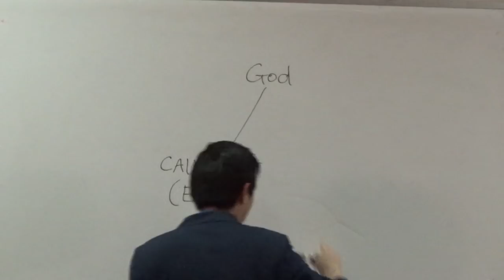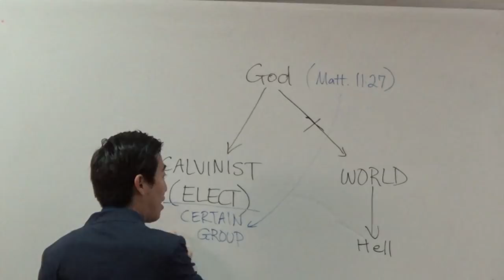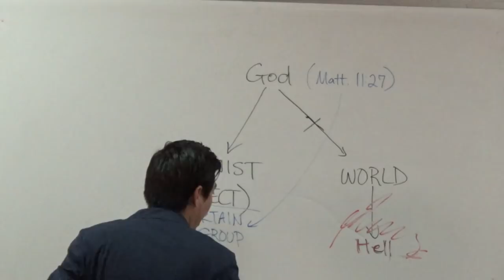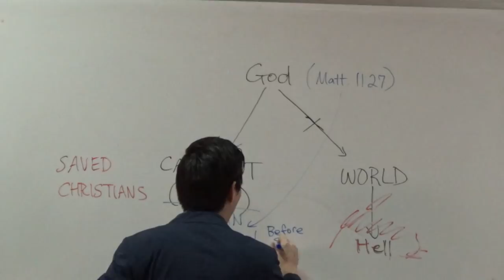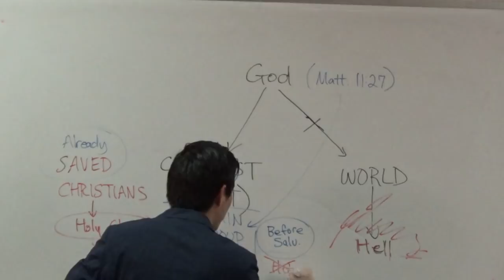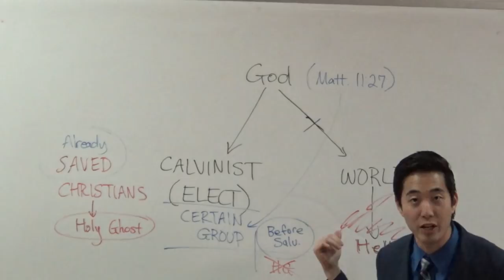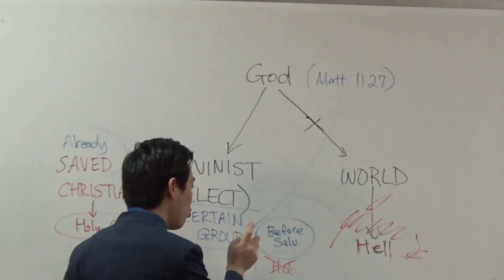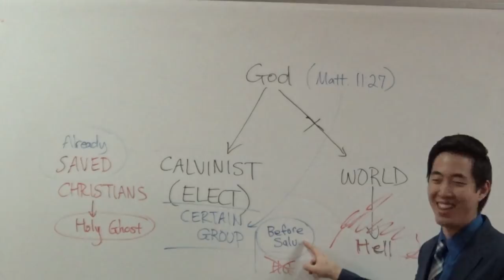Calvinists HATE How the Holy Spirit Reveals | Dr. Kim